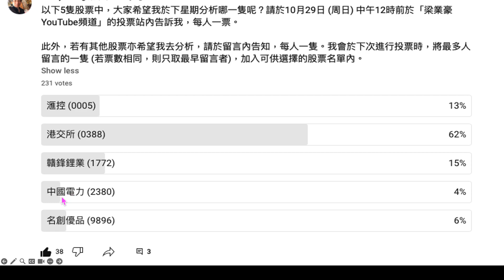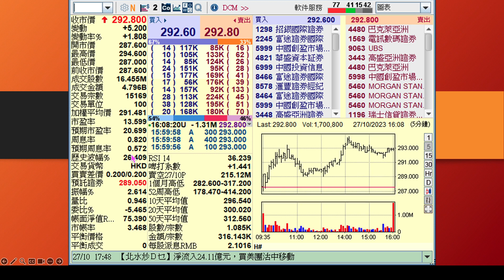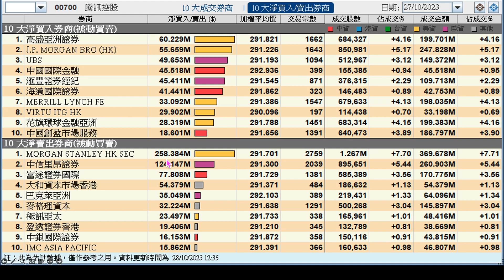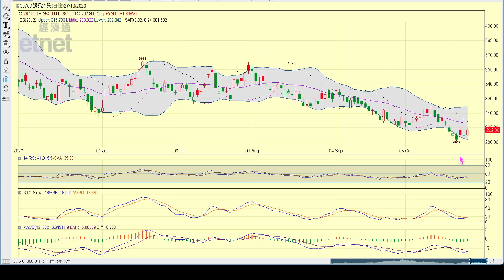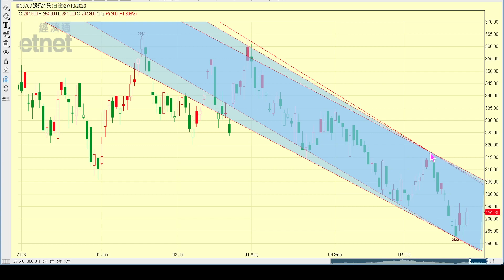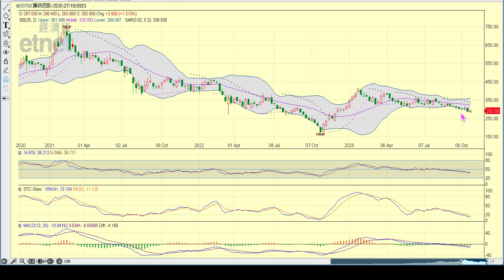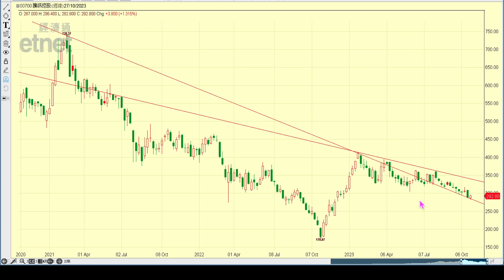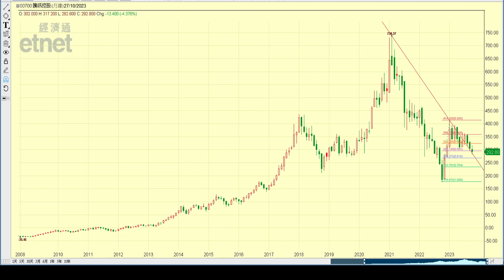2023-10-28【港股周末分析 (足本版)】梁業豪：騰訊 (0700) 重要支持268.27元｜投資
目前騰訊 (0700) 的短期形勢偏淡，中期形勢顯著向淡，長期形勢則屬偏好。觀乎近日股價有勢從低位反覆回升，只要下周初買盤進一步增強，買家有望將短期防線推上更高水平。長期而言，不排除股價會下次268.27元關口支持，再定後向。

00:00 節目開始